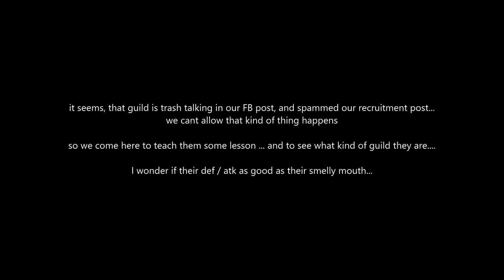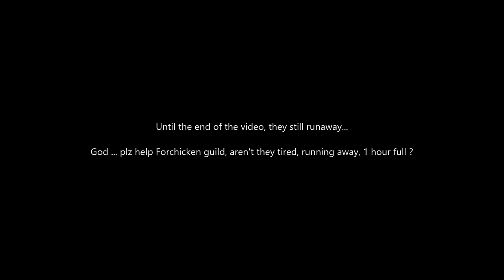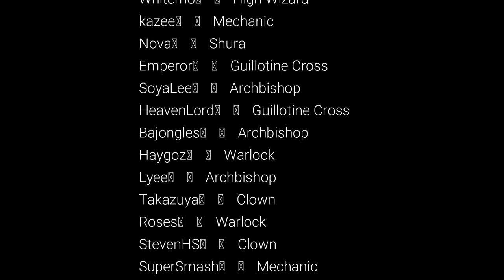WOE, August 22, 2019 Run chicken Run Chicken dance edition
Woe chicken run edition, FORSAKEN guild -- you mean FORCHICKEN guild ?

Running away 1 hour straight ? wheres your big mouth now ?
price that u have to pay ?